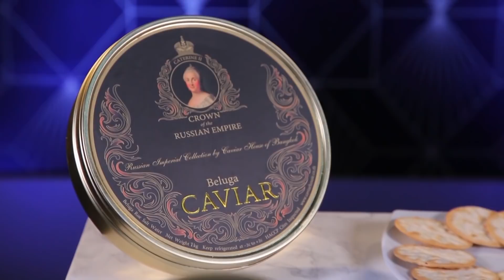กระปุกไหนคือ? คาเวียร์ กระปุกละ 150,000 บาท!!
🎬 Line Tv : THE RED RIBBON OUTDOOR ไฮโซ โบว์เยอะ (หลังจบรายการ)
🎬 Youtube : MEMITI ROOM (ทุกวันอังคาร เวลา 17.00 น.)
⚡ติดตามชมรายการ THE RED RIBBON OUTDOOR ไฮโซ โบว์เยอะ ได้ทางช่อง 3 HD ทุกวันอาทิตย์ เวลา 17.00 น. เป็นต้นไป